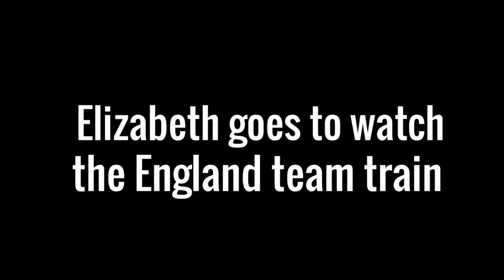Elizabeth goes to watch the England team train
City of Football Vlogger Elizabeth goes to St George's Park in Burton-on-Trent to watch the England team prepare for the friendlies against Germany and Holland.